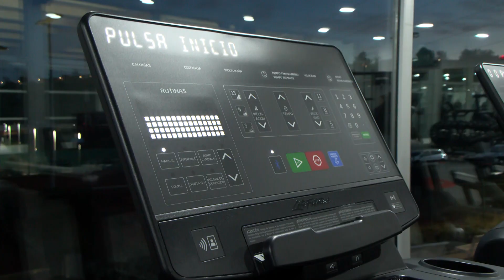El Cercle Sabadellès estrena la nova Sala Fitness